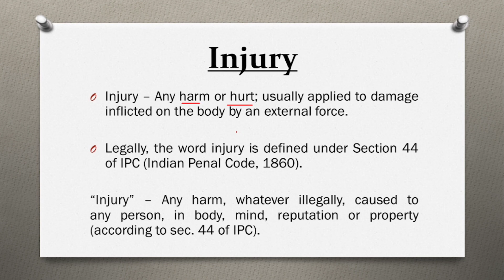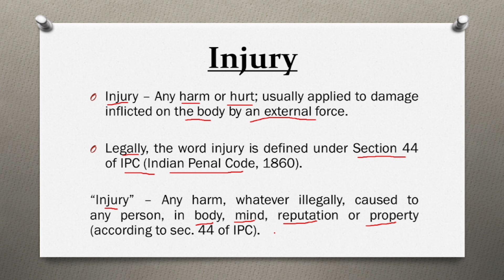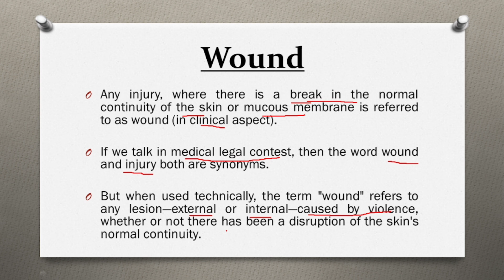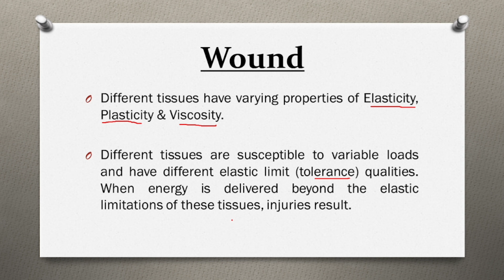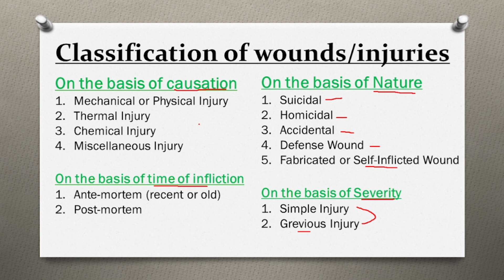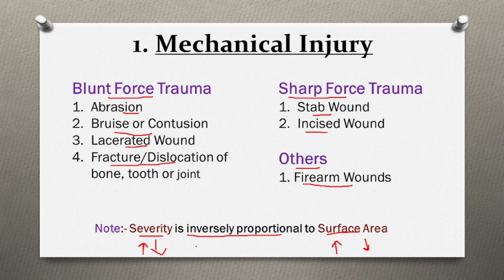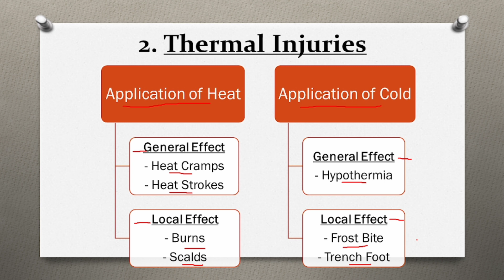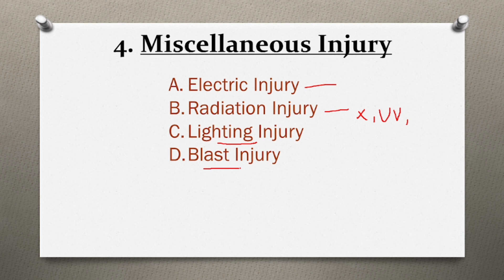Wound || Injuries || IPC Section 44 || Types of Injuries/Wound || Forensic Medicine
With the help of this video, you will be able to know about that what is forensic medicine. As well as what is injury & wound.

In this video, we describe injury in legal contest also. Like section 44 of IPC, define the word injury. According to this section the injury means, any harm, whatever illegally, caused to any person in body, mind, reputation & property.

Wound – clinically, the word wound described as any injury, where there is breach of natural continuity of skin or mucous membrane.
If we talk in medico-legal contest, then the word wound and injury both are synonymous to each-other. But strictly the word wound includes, any lesion, external or internal, caused by violence, with or without breach of natural continuity of skin.

Different tissues have varying properties of Elasticity, Plasticity and Viscosity.
Elasticity – Tendency to stressed material to regain its unstressed condition.
Plasticity – tendency to remain in stressed condition.
Viscosity – resistance to change in shape when stressed
Each tissues have their different elastic limits (tolerance limit), if we apply more energy to its elastic limit or tolerance limit then injury will be produced.

Classification of Injuries/Wound –

On the basis of causation
1. Mechanical/Physical Injury
2. Chemical Injury
3. Thermal Injury
4. Miscellaneous Injury

On the basis of Severity
1. Simple Injury
2. Grevious Injury

On the basis of nature
1. Suicidal
2. Homicidal
3. Accidental
4. Defense Wound
5. Fabricated/Self-inflicted Wound

On the basis of time of infliction
1. Ante-mortem (recent or old)
2. Postmortem